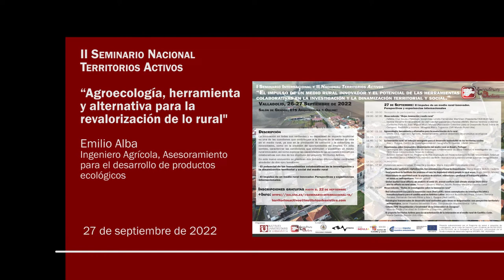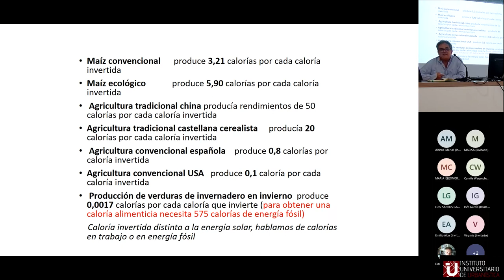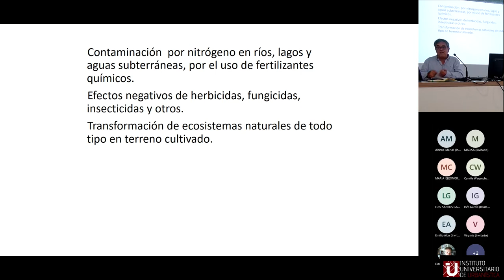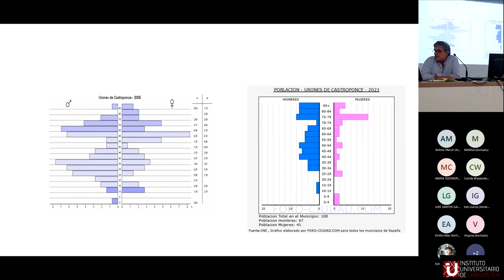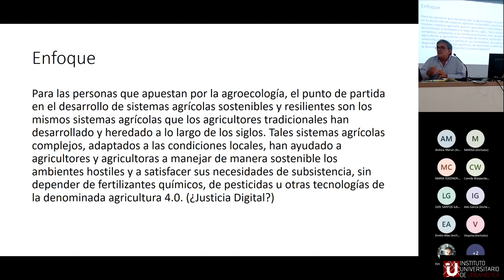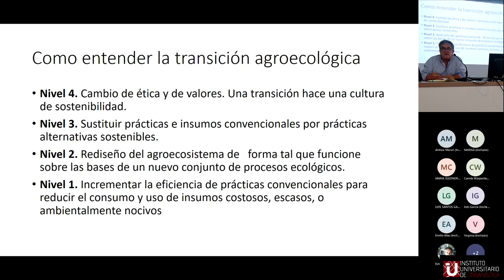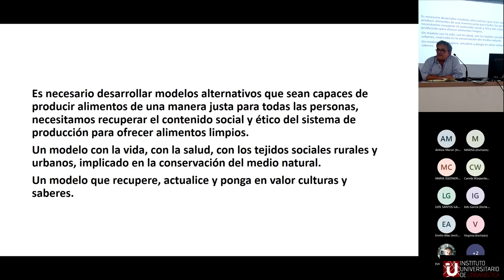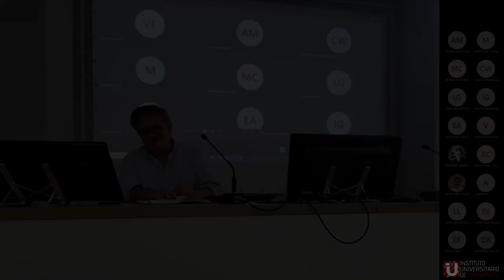08 Agroecología, herramienta y alternativa para la revalorización de lo rural. Emilio Alba